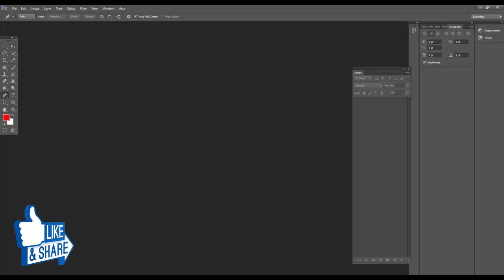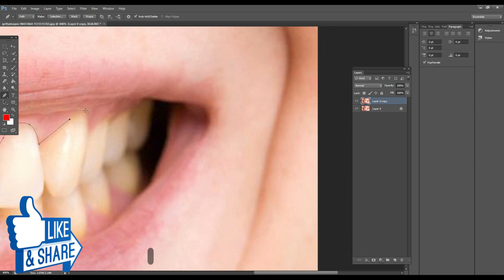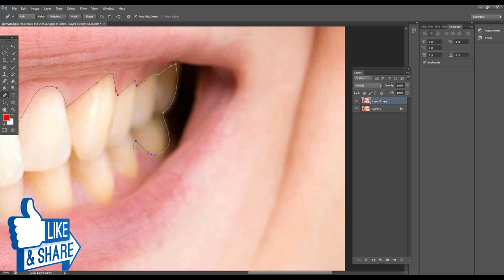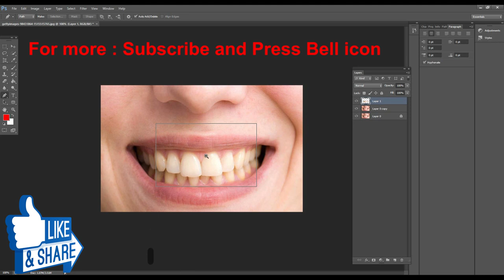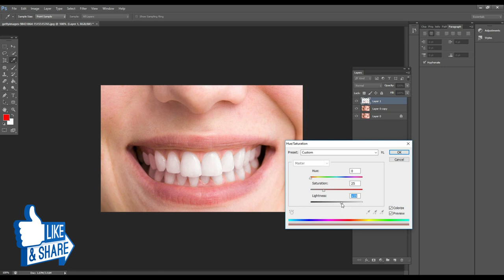How To Whiten Teeth In Photoshop | Photoshop Tutorials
Hey, In this video I'll show you how to Whiten teeth in Photoshop  | Photoshop Tutorial
Below are the few steps listed that you should follow:
1. Choose your Photo and drag it into Photoshop
2. PRESS CTL +J for taking copy of photo
3. Select teeth with pen tool
4. Press Ctl+Enter for selection then Press Ctl+j
 5.  Then go to image then adjustments after then Hue and saturation
6: Then select Colorize tik mark then change the  lightness towards white
 7. Select both teeth and previous image then merge them
 8. Your Image is ready now

well wishes
jawad younas